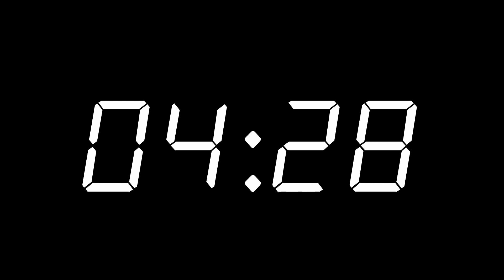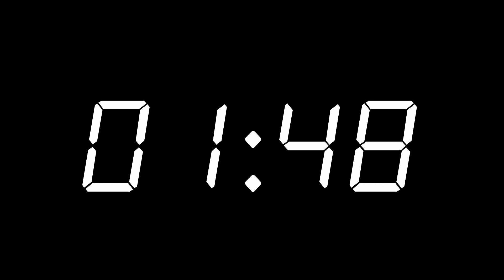17 Minute Countdown Timer | Digital Clock